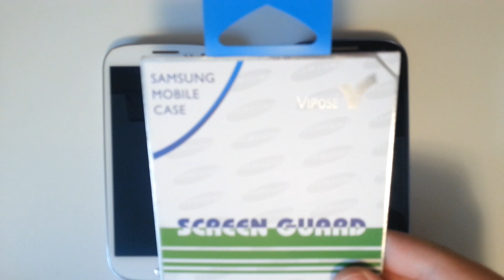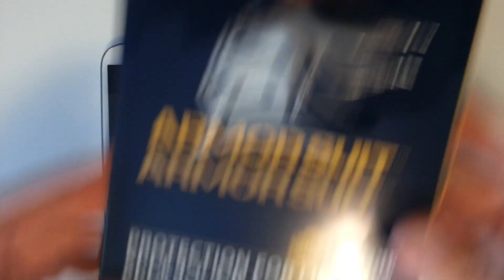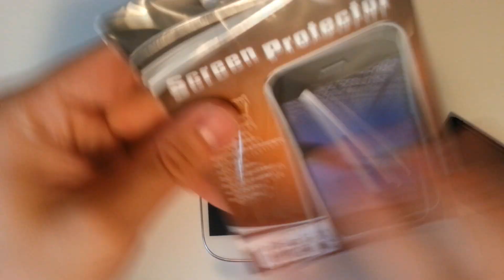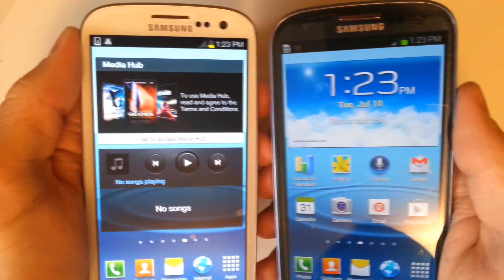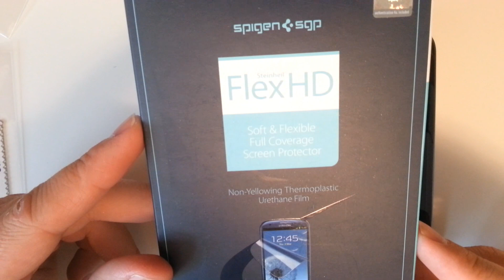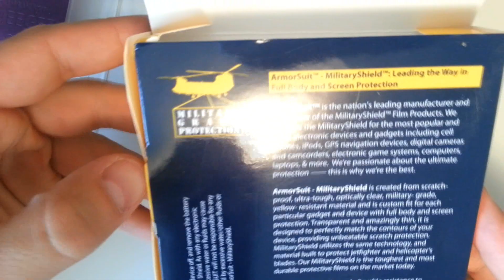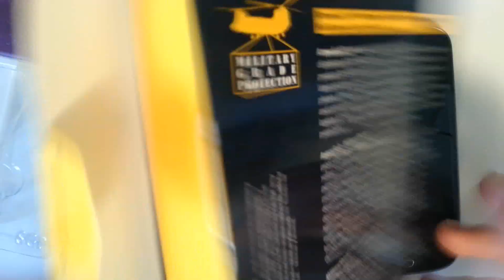Samsung Galaxy S3 - Screen Protector Roundup and Scratch test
A comparison between screen protectors with scratch tests of each.
1) 1:08 No Name, Unknown? Any help identifying is appreciated?
2) 2:28 No Name, Unknown? Any comments?
3) 3:43 Vipose Screen Protector
4) 4:30 Fosmon Crystal Clear Screen Protector Shield for the Samsung Galaxy S3 S III i9300 - 3 Pack
5) 6:07 Samsung Galaxy S3 i9300 (S III) Screen Protector Premium Crystal Clear (2-Pack) NU-CLEAR
6) 7:05 [Ultimate Clear Plus] Samsung Galaxy S3 Rearth Ringbo Screen Protector for [Sprint At&t T-Mobile Verizon US Cellular Unlocked i9300 3G GSM] Cover Film
7) 8:37 SPIGEN SGP Steinheil **FULL LCD COVERAGE** Screen Protector Cover Film for Samsung Galaxy S3 ALL 3G/LTE Models [Flex HD]
8) 10:48 ArmorSuit MilitaryShield - Samsung Galaxy S3 Screen Protector Shield + Full Body Skin Protector & Lifetime Replacements (AT&T, Verizon, T-Mobile, Sprint, U.S. Cellular)